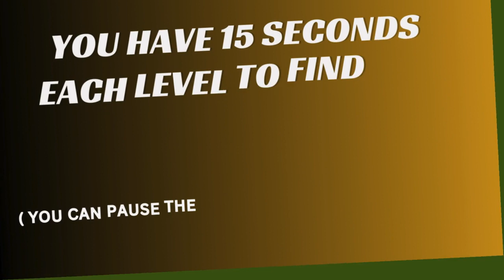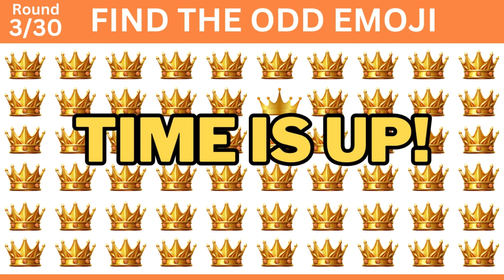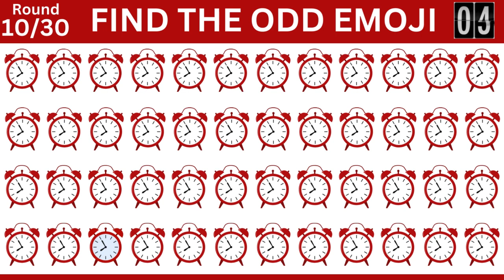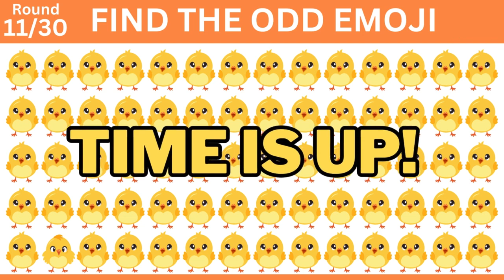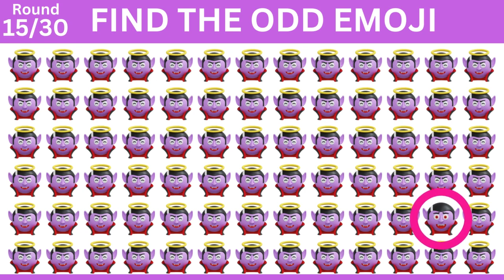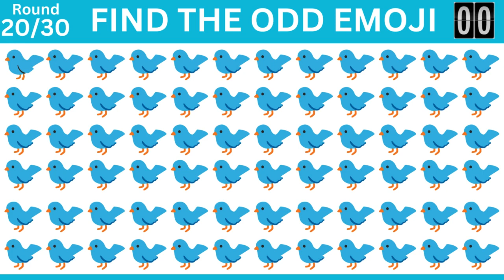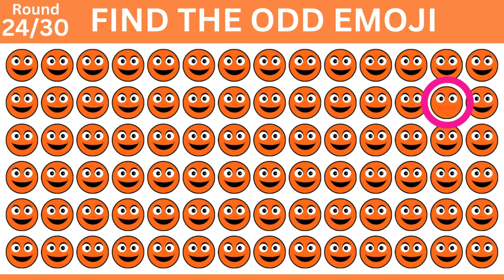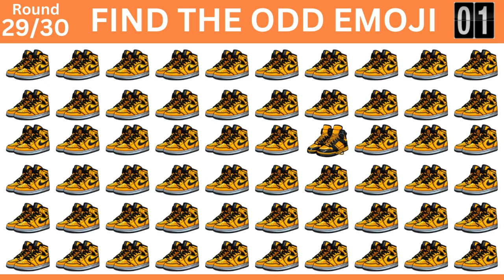Find The Odd Emoji Out | Spot The Difference Emoji | Emoji Puzzle Quiz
Can you spot the unique emoji in each puzzle? Test your observation skills with these fun emoji picture puzzles! 🧩 Join us at Quiz World for an exciting challenge where you have to find the odd emoji out before the time runs out. It's a simple yet addictive game suitable for all ages. Whether you're playing solo or with friends, these puzzles will surely keep you entertained! 🎉